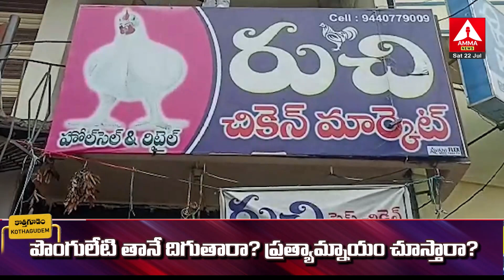కామారెడ్డి జిల్లా కేంద్రంలో దొంగల హల్ చల్ | Thieves Rampant In Kamareddy District Center Amma News